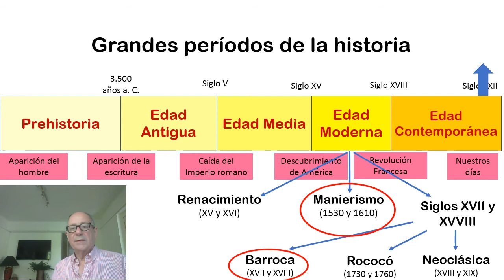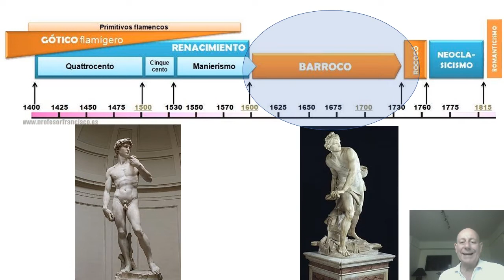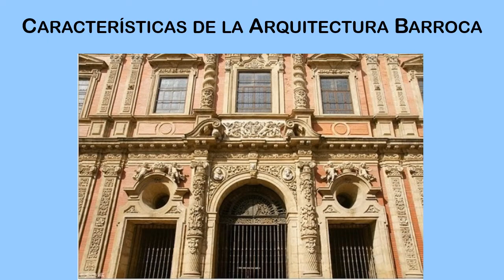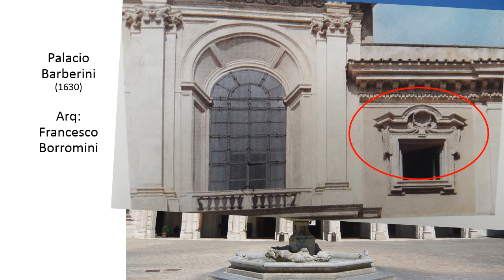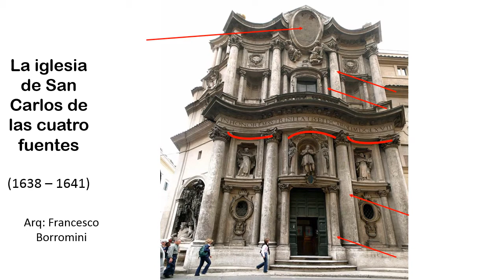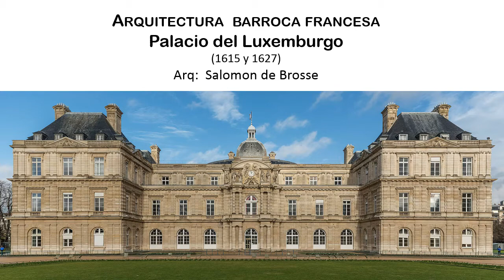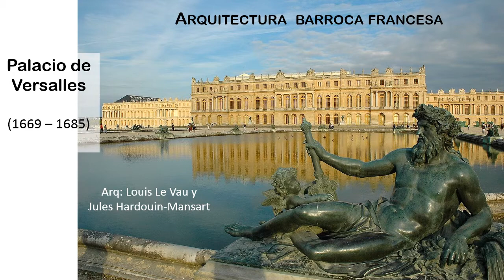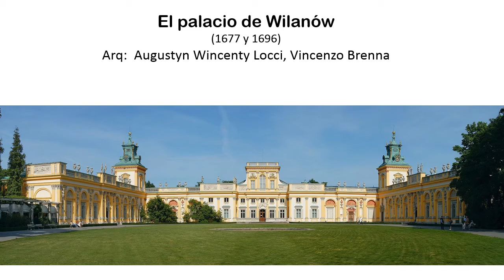11 Arquitectura Barroca - La historia de la arquitectura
El Barroco es un movimiento cultural, un estilo  artístico desarrollado entre el siglo XVII y mediados del siglo XVIII, alcanzando diversas disciplinas como la arquitectura, la pintura, la música y la literatura y una de  las  características que más lo define es la ornamentación excesiva. Los colores ricos e intensos, y fuertes luces y sombras.
Curso de La historia de la arquitectura.
Un viaje cronológico por la evolución de la arquitectura universal.